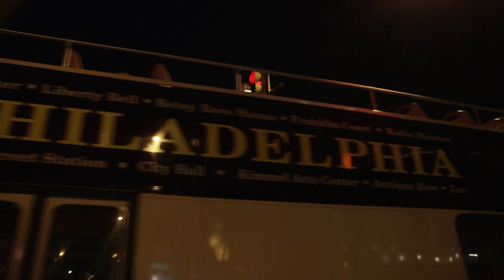Double Decker Music Series: Episode 1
The Double Decker Music series is a unique, intimate mobile concert experience on an open-top double-decker bus. Hosted by Sebastian Petsu, It features live performances in an urban setting paired with a guided tour of Philadelphia's attractions. The first show featured performances from Bride Busch and Charles Cohen and was recorded by Bob Sweeney.
Video by Bob Sweeney
sweeneybob.net